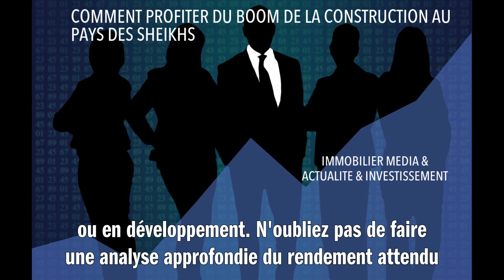COMMENT PROFITER DU BOOM DE LA CONSTRUCTION AU PAYS DES SHEIKHS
Investir dans le secteur immobilier au pays des sheikhs, c'est profiter de la croissance exponentielle de la construction. Pour cela, il faut d'abord se familiariser avec le marché local, comprendre les lois et régulations immobilières du pays. Ensuite, recherchez des opportunités d'investissement rentables, par exemple, dans les zones à forte demande ou en développement. N'oubliez pas de faire une analyse approfondie du rendement attendu avant de vous engager. Faites-vous aider par des experts locaux qui connaissent bien le terrain. C'est ainsi que vous pouvez tirer profit du dynamisme de l'immobilier au pays des sheikhs.